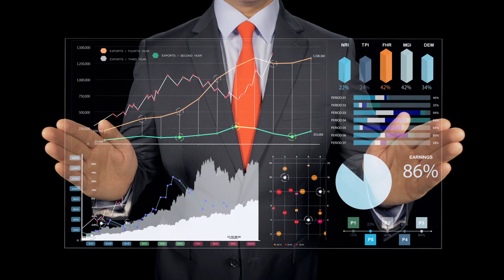Business Results Chart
Item ID:                         A9WKG32
Author Username:                 stockfactory
Licensee:                        Van Kho
Registered Project Name:         Thanh Phong Nguyen
License Date:                    August 18th, 2022